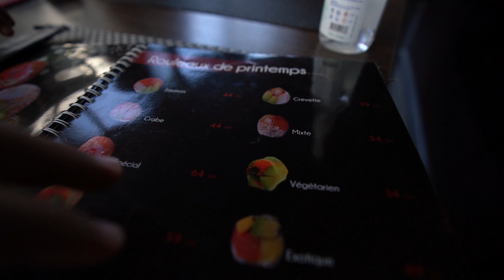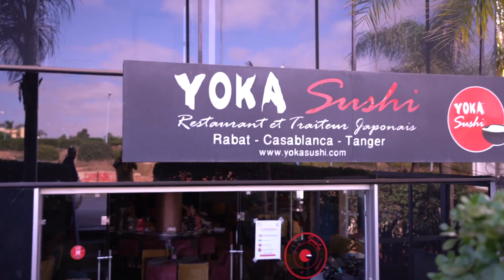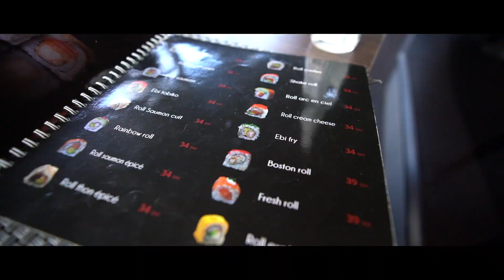خريجة خفيفة 🍣 مع العائلة 👪 | une petite balade avec la famille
🛎  لا تنسوا  الضغط على زرّ الإشتراك